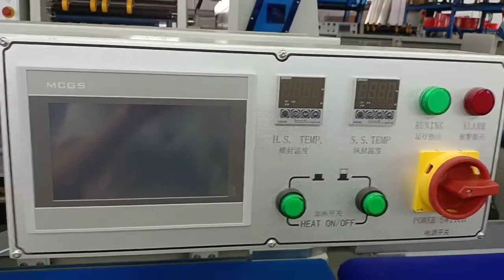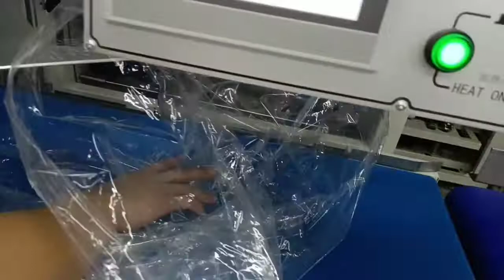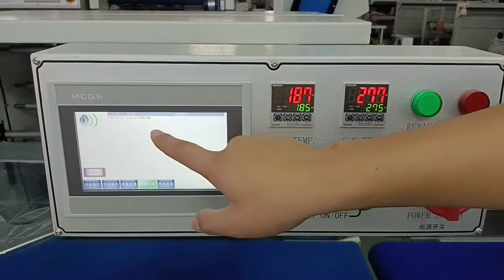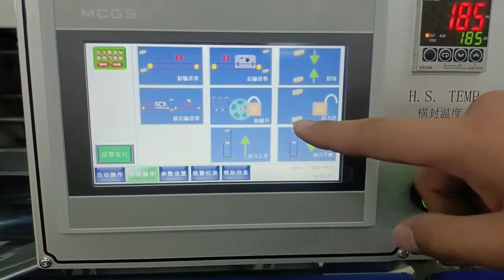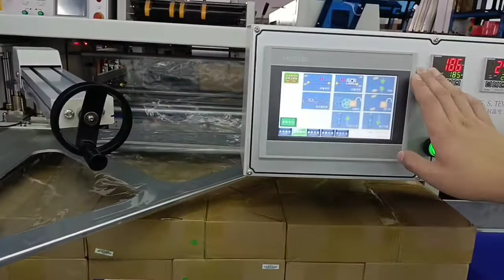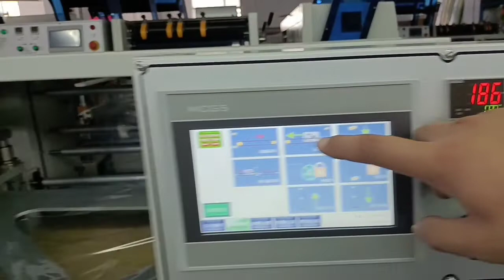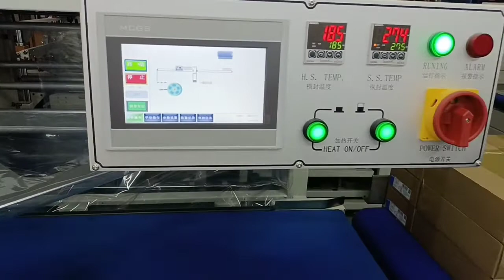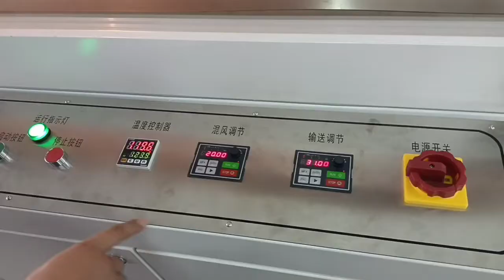Tutorial video of Auto L type sealing shrink packing machine for Qatar customer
UK Agent Office
69 Waterloo Road Manchester England M8 8FJ